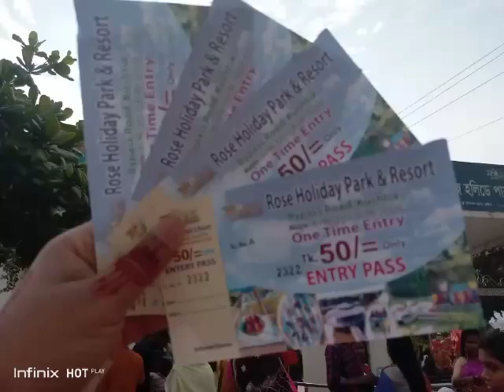Rose Holiday Park & Resort (Kushtia)